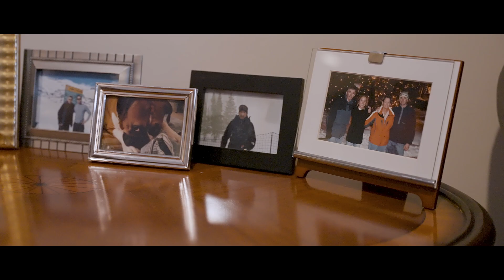Garvin Injury Law | Motor Vehicle Accident Specialists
At Garvin Injury Law, empathy isn't just a word; it's a cornerstone of our practice. Leland's personal experience fuels his commitment to stand by those who have been injured, guiding them through the legal complexities while offering unwavering support and understanding.

Discover how Leland's firsthand understanding of the physical and emotional toll of an injury shapes the unique approach at Garvin Injury Law. In our practice area video, see the compassion that drives us to secure the justice and compensation our clients deserve. Trust Garvin Injury Law to advocate fiercely for you during this challenging time.